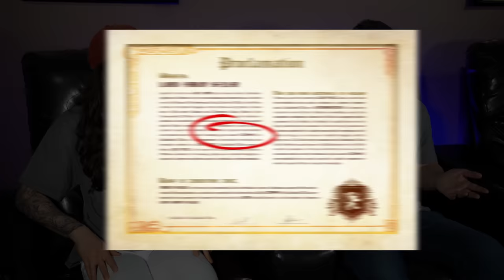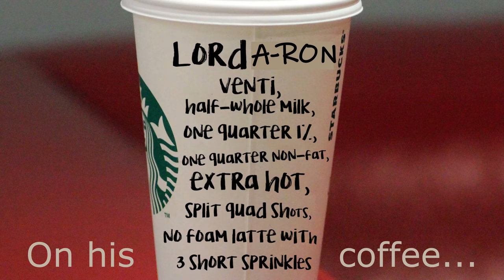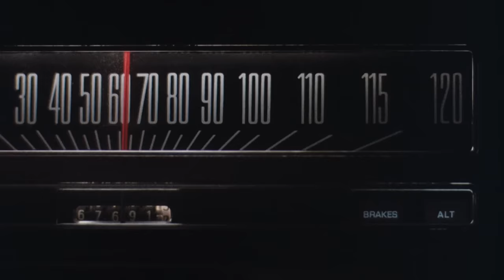Two idiots fight a giant ballsack | So Bad It's Good #121 - Double Dragon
The original Double Dragon game had a simple storyline, so what better way to adapt it to film than to put it in a mystical, dystopian future with the color palate of a Nickelodeon show? Add in an insane performance by Robert Patrick, a villain that looks like a ballsack, and horrific fight scenes and you have a stinker of epic proportions.

Backup Camera
Audio Recorder